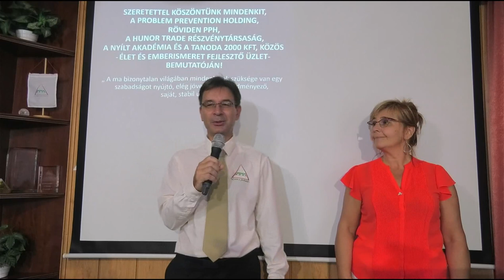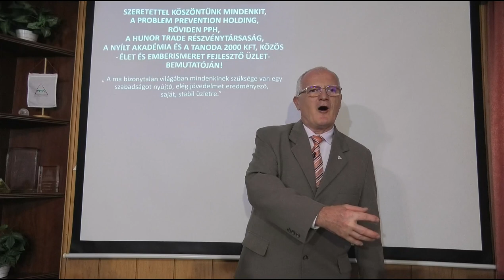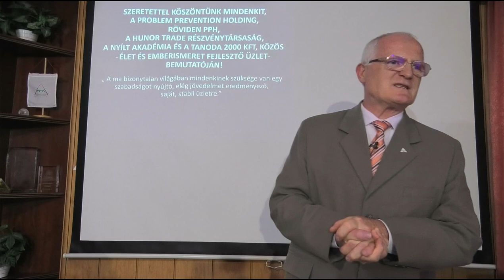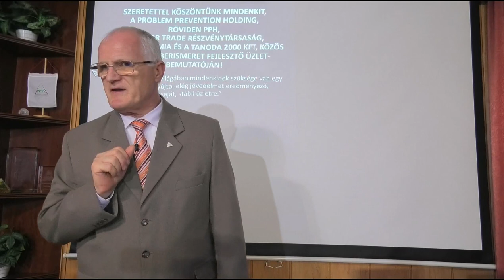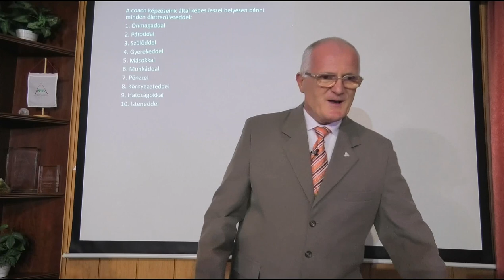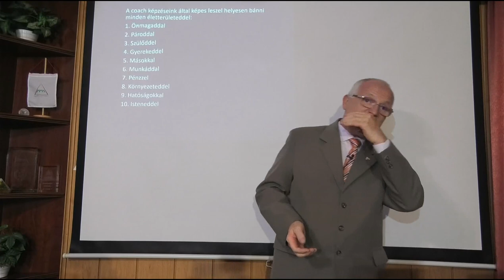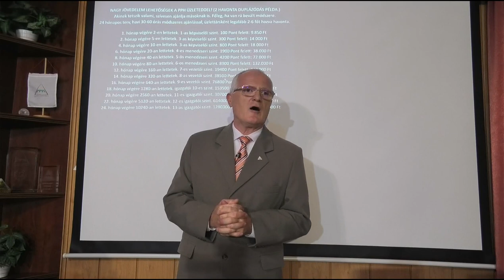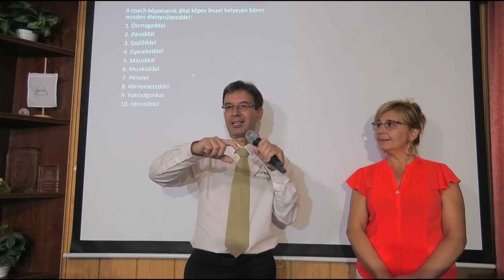2023 08 30 - MENNYIRE VOLT SZÍNHÁZ AZ ELMÚLT 3 ÉV - Szedlacsik Miklós életjobbító mester-coach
MENNYIRE VOLT SZÍNHÁZ AZ ELMÚLT 3 ÉV. Szedlacsik Miklós mester-coach ember és életjobbító ingyenes előadása. A PPH - Nyílt Akadémia ingyenes képzése. Csatlakozz a ténylegesen használható tudáshoz a weboldalunkon a következő linkre kattintva!